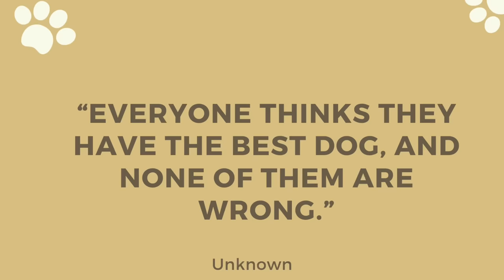BELLA and GUCCI Celebrate their FIRST HALLOWEEN PARTY